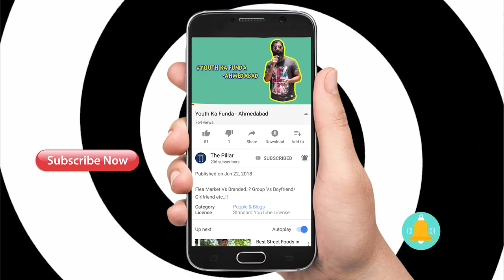What The FF.. Film Review With Samina - Soorma, Ant Man and the Wasp - The Pillar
What The FF.. Film Review With Samina - Soorma, Ant Man and the Wasp in Association with FM 95 Radio One Ahmedabad

Ant-Man and the Wasp is a 2018 American superhero film based on the Marvel Comics characters Scott Lang / Ant-Man and Hope van Dyne / Wasp. Produced by Marvel Studios and distributed by Walt Disney Studios Motion Pictures, it is the sequel to 2015's Ant-Man, and the twentieth film in the Marvel Cinematic Universe (MCU).

Review by: RJ Samina

Video by: Tapan Trivedi

Edited by: Shivang Vaidya
Location: FM 95 Radio One - Ahmedabad